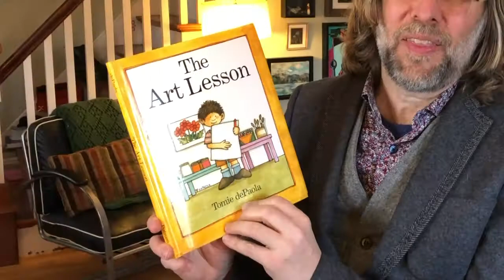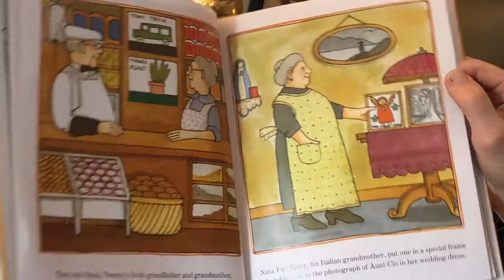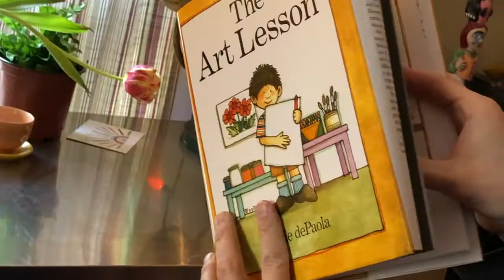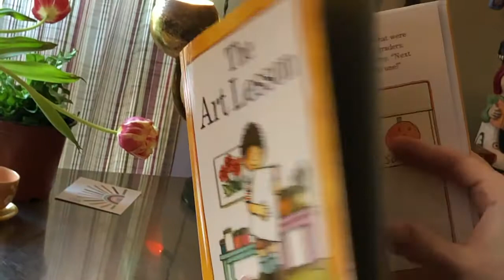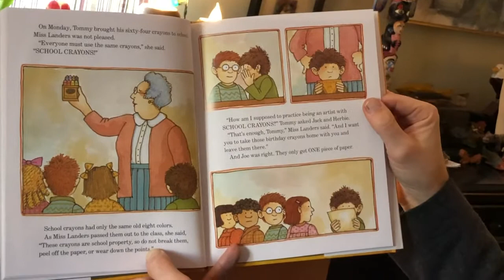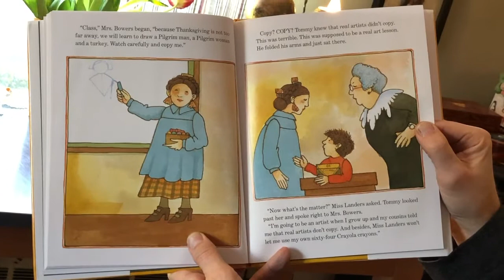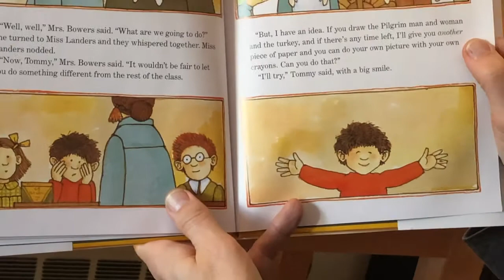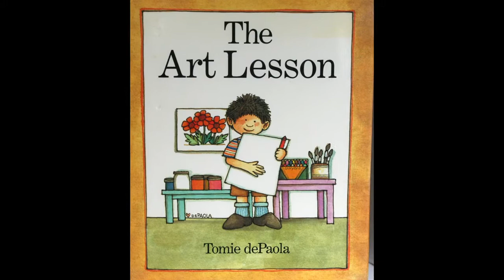Tomie dePaola's The Art Lesson - Currier Museum of Art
In honor of the great artist Tomie dePaola, who passed away in March 2020, the Currier Museum of Art has established the Tomie dePaola Art Education Fund which supports art education for young people. Special programs and scholarships will help children and teens, families, and community groups.

Listen as Bruce McColl, director of art education, reads The Art Lesson and we learn about growing up and keeping one’s individuality.